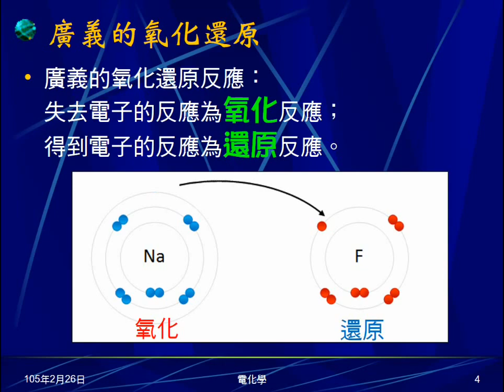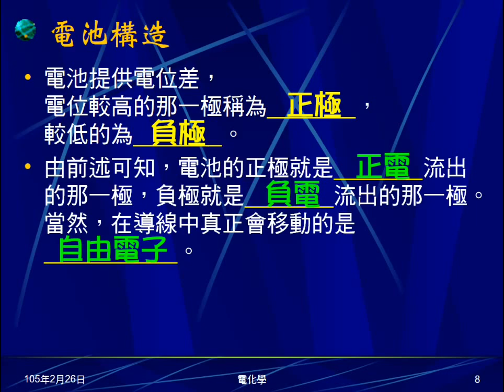104學年國三理化＿電化學01：電池概述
說明電池的反應，解釋何謂氧化還原反應。說明電池作用的原理，影響電池的因素。複習金屬活性。講解電池構造。